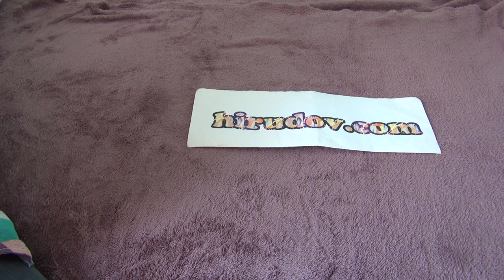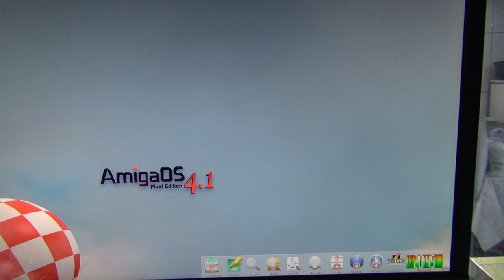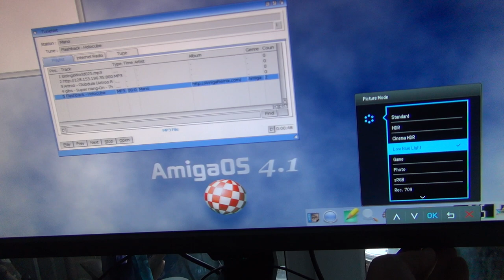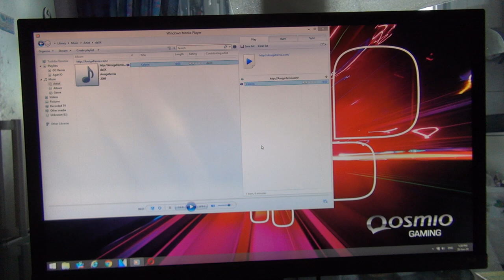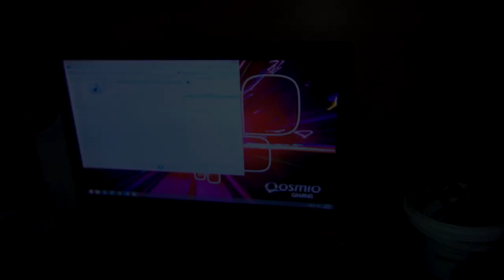Unboxing and test of HDMI 1 to 2 Split Double Signal Adapter Convert Cable Gold Plated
Unboxing and test of HDMI 1 to 2 Split Double Signal Adapter Convert Cable Gold Plated. After unboxing the cable was tested on AmigaOne X1000 computer with BenQ EL2870U 4K HDR 1ms Gaming Monitor, Blackmagic Design Decklink 4K Extreme 12G Framegrabber, Toshiba QOSMIO X70-A-12X laptop computer and Micro-AmigaOne computer.